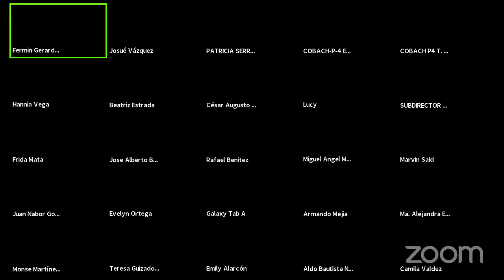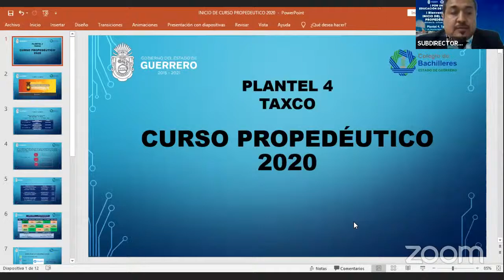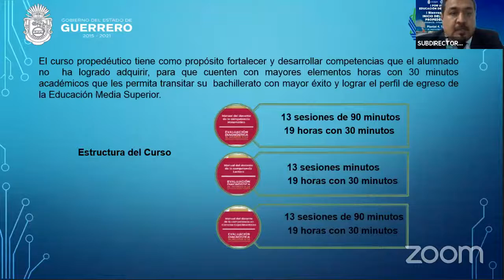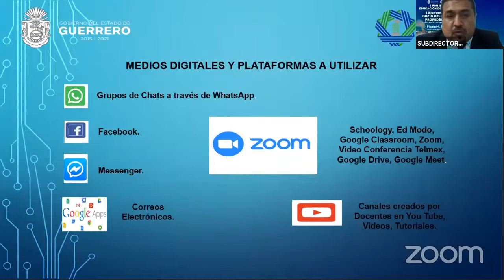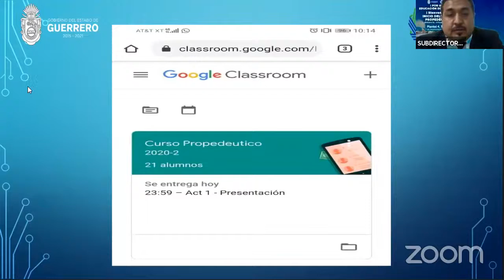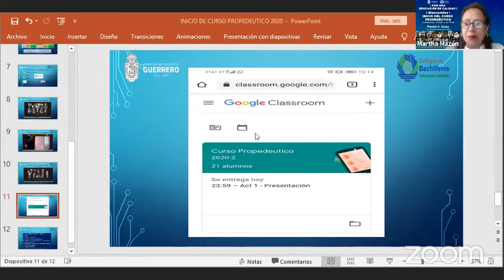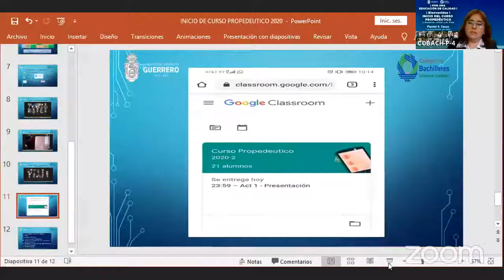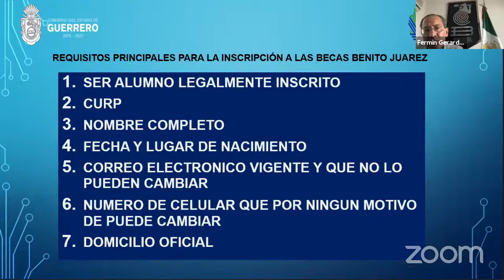CURSO PROPEDÉUTICO PARA ALUMNOS DE NUEVO INGRESO, PLANTEL 4 TAXCO.